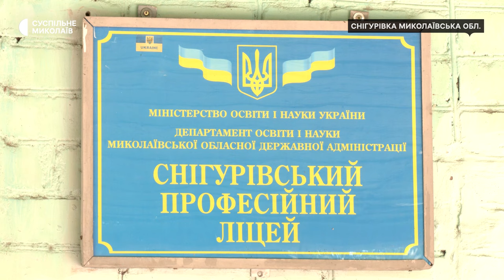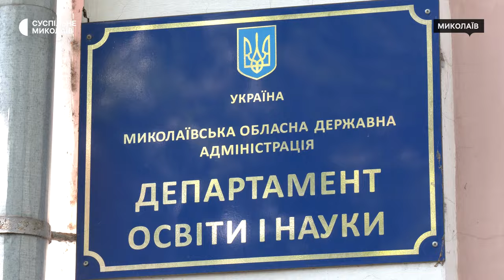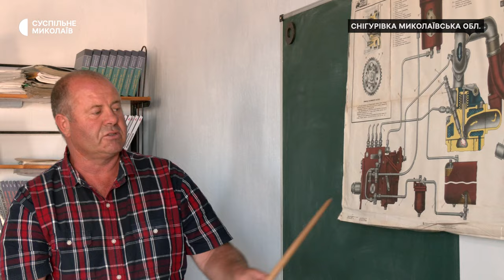Безкоштовні курси трактористок на Миколаївщині: як жінки освоюють нові професії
У Снігурівці, що на Миколаївщині, організували безкоштовні курси трактористок. Реалізуються курси з квітня 2024 року в рамках проєкту "Mykolaiv recovered" за фінансової підтримки Данії.